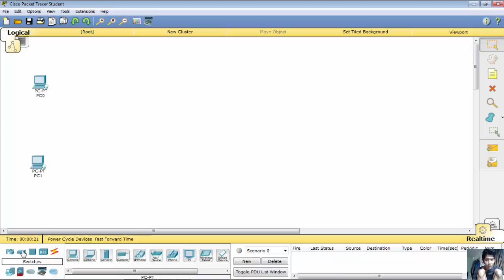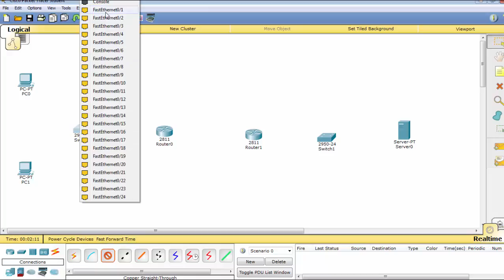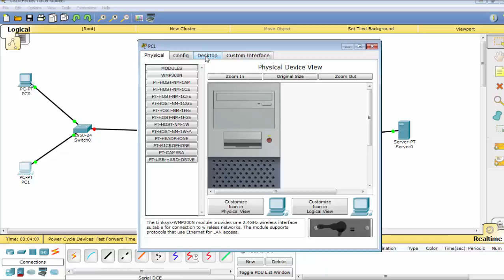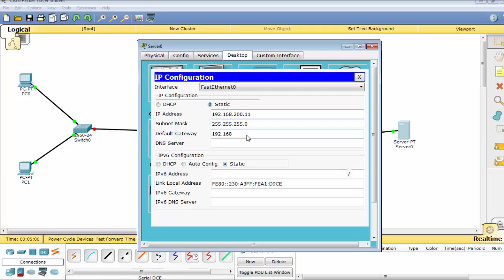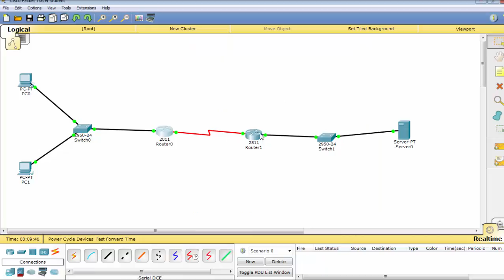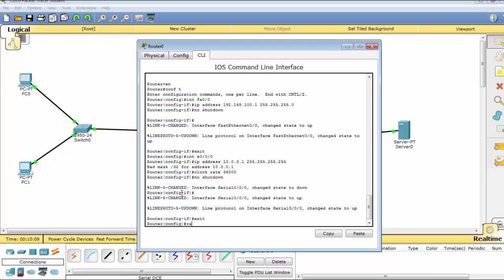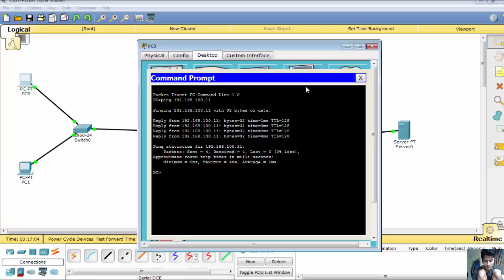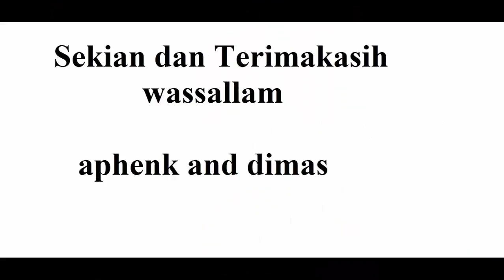Tutorial cara membuat jaringan firewall menggunakan Cisco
tutorial membuat jaringan firewall sederhana menggunakan Cisco..
Membuat jaringan lan firewall dengan Cisco..
Firewall sederhana tapi mantap..
Firewall sederhana